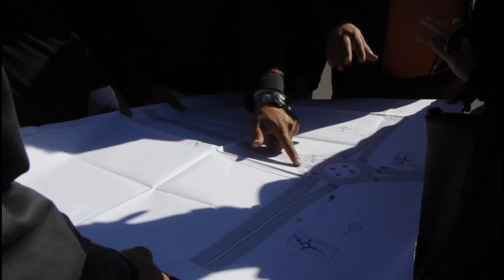اللمسات الاخيرة..قنطرة المصباحيات تستعد للإفتتاح في أقل من خمسة أيام